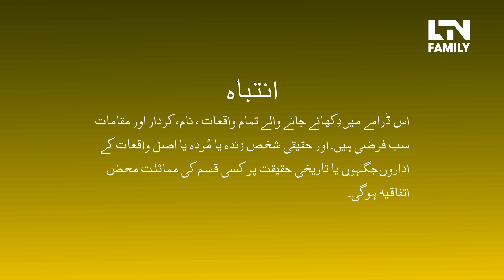EMAAN (ایمان) - Episode 51 [English Subtitles] - Zainab Shabbir, Usman Butt, Wahaj Khan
CAST: Zainab Shabir, Usman Butt, Wahaj Khan

Directed By: M. Ashar Asghar
Executive Producer: M. Abid Sheikh
Written By: Sameera Khan
Produced By: Farhan Ali Rizvi
& Mujahid Ali Asghar

Watch "Emaan" every Monday at 8:00 PM, only on LTN FAMILY.